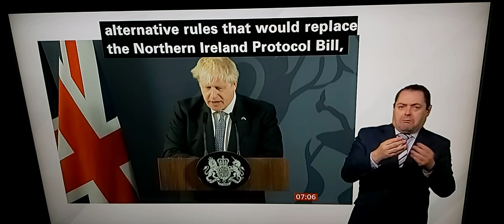Ex-PM Boris Johnson urged his successor not to abandon N Ireland Protocol Bill - 'A Great Mistake' !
BBC Breakfast News at 7.00am with BSL interpreter on BBC News Channel on Sunday 19th February 2023.

BBC Breakfast News Presenters Roger Johnson and Nina Warhurst.